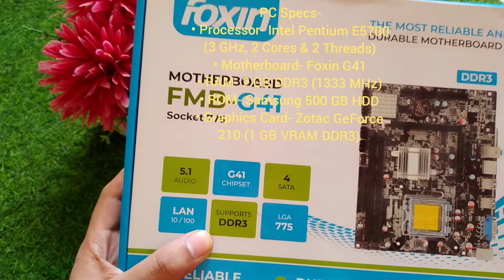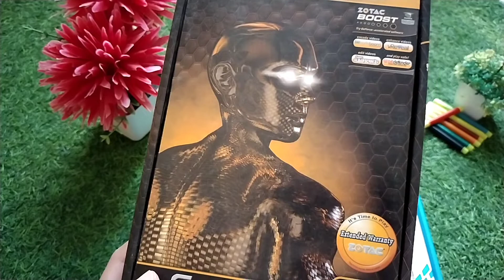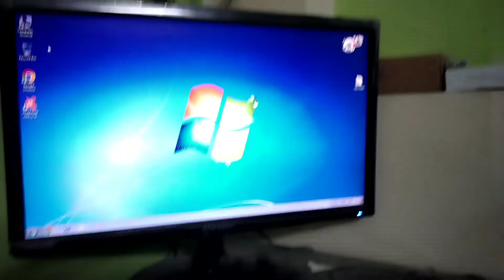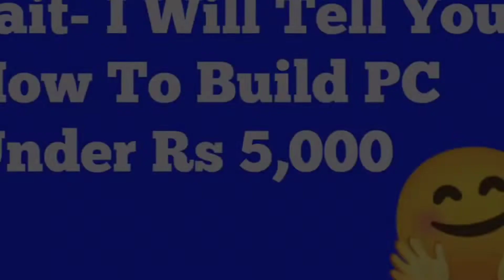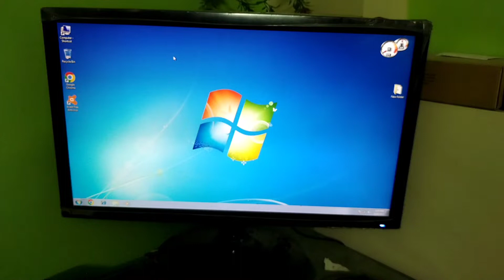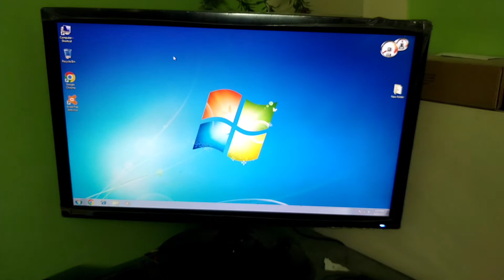5k Gaming PC Build | Building Gaming PC | Building New Very Powerful Gaming PC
5k Gaming PC Build | Building Gaming PC | Building New Very Powerful Gaming PC

About Video-
Dosto, iss video me hamne ek srif 5k me Gaming PC Build kiya hai and Review bhe kiya h. Ye bhe bataya hai ki aap bhe kaise ek New Very Powerful Gaming PC Build kr sakte ho 5k me. Ummeed krta hu ke video pasand aaige.

Queries Solved-
1). 5k Gaming PC Build
2). 5k Gaming PC Build Specifications.
3). Building Gaming PC
4). Building New Very Powerful Gaming PC
5). Budget Gaming Pc Build
6). Budget Gaming Pc Build Test.
7). Budget Gaming Pc Price
8). Budget Gaming Pc Gaming Test.
9). Budget Gaming Pc Review.
10). Budget Gaming Pc Honest Review.